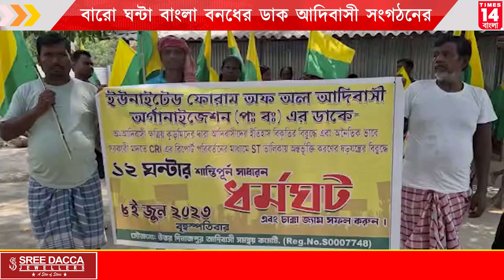Uttar Dianjpur : বারো ঘন্টা বাংলা বনধের ডাক আদিবাসী সংগঠনের | Times14 Bangla